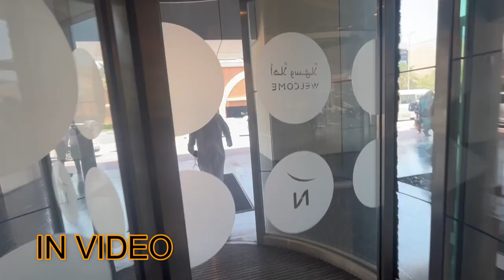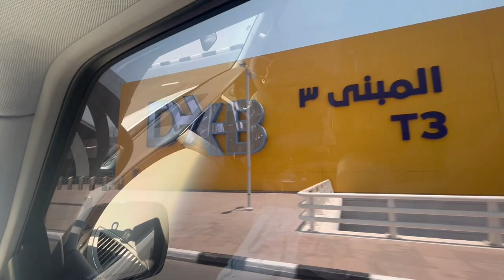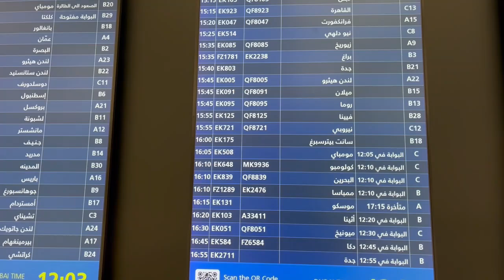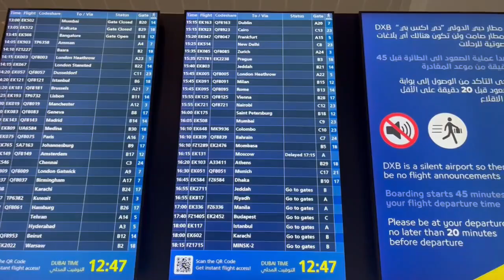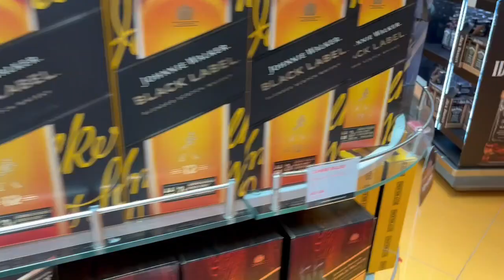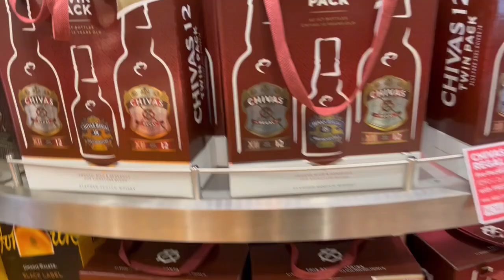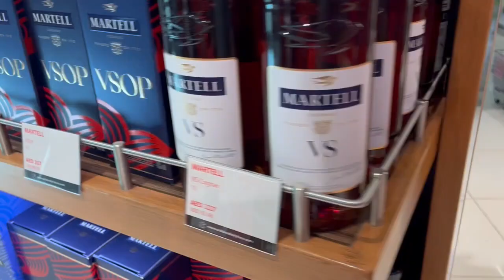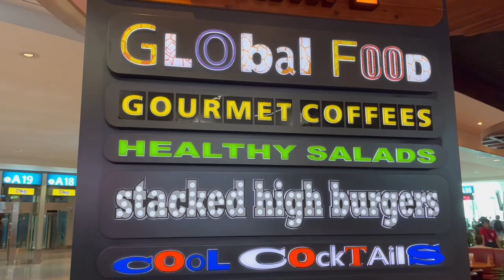DUBAI AIRPORT (DXB) TERMINAL 3 FULL TOUR VIDEO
Welcome to our in-depth tour of Dubai Airport Terminal 3, one of the most advanced and busiest terminals in the world! Join us as we navigate through this state-of-the-art facility that serves millions of passengers each year.

Discover the architectural marvels and cutting-edge technologies that make Terminal 3 a standout hub for international travel. From its spacious lounges to its luxurious amenities, this terminal is designed to provide an unparalleled travel experience.

We'll take you through the various zones within Terminal 3, including check-in counters, security checkpoints, and the expansive duty-free shopping area. Learn about the wide range of retail stores, where you can shop for everything from high-end fashion to unique souvenirs.

Explore the dining options available, with a variety of restaurants, cafes, and quick-bite options to satiate every palate. Whether you're in the mood for gourmet cuisine or a quick snack, Terminal 3 has something for everyone.

Don't miss our walkthrough of the exclusive lounges, where premium travelers can relax in comfort and style. See the amenities that make these lounges a favorite among frequent flyers, including spa services, sleeping pods, and gourmet dining.

We also highlight the terminal's impressive baggage handling system, ensuring your luggage arrives safely and efficiently. Learn about the advanced security features in place to keep all passengers safe and secure throughout their journey.